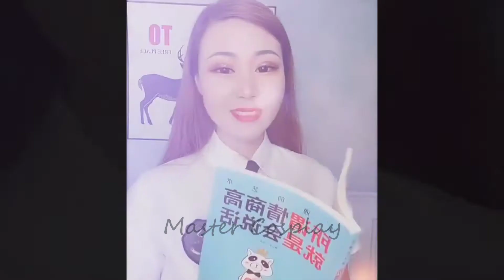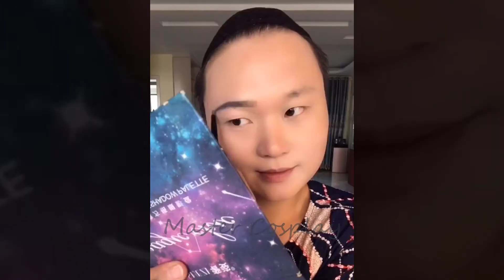Asian Makeup Tutorials Compilation | New Makeup 2021 | 美しいメイクアップ/ part 15